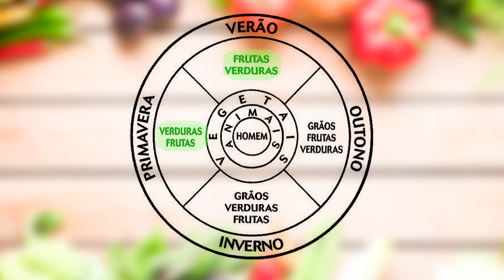Alimentação Nas Estações do Ano Dietoterapia Chinesa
Sabia que na medicina chinesa come-se de acordo com a estação do ano?

Com o desenvolvimento industrial e da capacidade de produzir os alimentos independentemente da sua estação característica, o homem deixou de seguir a estação e a regra que determinava que as refeições dependiam do que as colheitas forneciam.

A nossa era tem muitas mais possibilidades de escolha no que se refere à alimentação e advindo muitos benefícios mas, também baralhou o ser humano e levou-o a cometer erros alimentares que criam desequilíbrios no corpo e levam à doença.

Na Primavera devemos eliminar os excessos do Inverno e promover uma desintoxicação do nosso organismo. Devemos optar por vegetais verdes ligeiramente cozidos, sopas leves e rápidas, a variedade deve ser maior que a quantidade. Os vegetais devem ser cortados em pequenas porções e ligeiramente refogados, salteados, cozidos a vapor ou em saladas cruas.

A energia da estação é morna e ascendente e sabor predominante é o ácido, então devemos usar os alimentos frescos, ácidos e doces e de movimento neutro. Evitar os quentes/mornos. Evitar os cozinhados que demorem muito tempo no fogo.

Deveremos iniciar a nossa refeição com algo que proteja a Terra (Baço/Pâncreas e Estômago) das agressões do Fígado, típicas desta altura do ano,ou seja, algo de sabor doce (casca de tangerina ou limão) ou ervas aromáticas frescas para espevitar e melhorar a digestão.